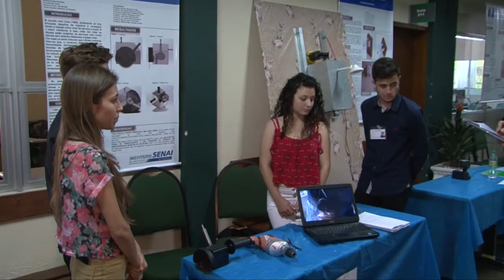Cursos técnicos Senai-RS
Conheça um pouco mais sobre a diferença que um aluno do Senai faz para as indústrias e a sociedade.